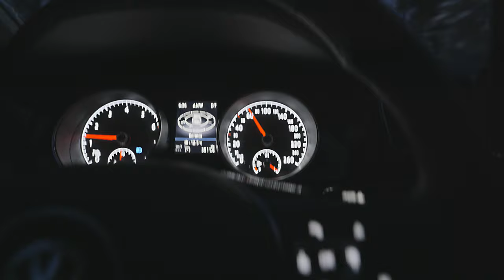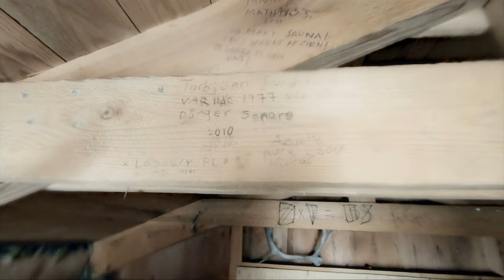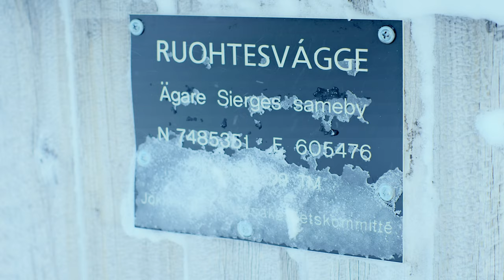Sarek Winter Crossing 22, from Kvikkjokk to Ritsem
There is no talking in this video so I would like to provide some info below. Maybe it helps someones planning:
I got up at 3 in the morning, went through the equipment in the back of my car and left the hotel in Jokkmokk. After passing through the snow covered main street of Porjus I took a left on BD 827 heading for Ritsem. Road conditions where fine. Temperature was about -15 degrees Celsius. After another 90 Km I got to the parking lot at Kebnats/ STF Saltoluokta. There was absolutely no one around all morning. But here, to my left, I saw some snow covered cars in the dark. They were parked downhill near the frozen lake. From hereon it seemed it had been many days since the snow plow cleared the way. I was not worried but I pulled snow chains over the front tires just in case. The LTN Bus to Ritsem from Gällivare was scheduled to start operating at the 18th of February and it was February 20th. Also there is some water power infrastructure along the road. I had seen Vattenfall passenger cars on this road in early February. The road should be fine, I was thinking. If the short bus can drive up into the mountains I can too. No? Than I  heard a troubling sound. In sight of the huge Suorva dam I found myself stuck in a snowdrift. It came out of the blue. The deep drift was just indistinguishable from the snowy road. There goes my plan to cross Sarek from the north to the south. In the dimm morning light I studied the uphill climb to the top of the dam. No way I will make it to Ritsem today! After some efforts I managed to get free and drive back to Kebnats. Kebnats which is strangely nothing more than a fancy name for a parking lot. I left my car next to the other ones I saw earlier that morning and followed the marked route across the lake on my backcountry ski. In Saltoluokta I finally saw some people between the huts. They were far away and I decided to proceed and pull my pulka uphill to camp at the tree line. The next morning was another disappointment. At the top of the hill the marked route splits. All snow mobile tracks turned right towards Pietsaure. The marked winter route south towards Aktse (Kungsleden) however was totally untouched. Nobody took this route this year yet. Here above the tree line, exposed to stormy winds I expected well compressed solid snow and a fast progress to Aktse. From there I wanted to go north to Ritsem. This was Plan B. After a few hundred meters in this beautiful landscape I turned to plan C. The snow was so soft my pulka moved like a submarine below the surface. Every ten meters or so it sank in even further - but just on one side, or the other one, ending in an upside down position deep under the snow. Every step my ski sank in knee deep. Compressing all that snow under my feet and behind me made progress brutally exhausting and slow. It would have taken me forever to get to Aktse in this manner. Also the area above Saltoluokta is prone to extreme winds. I was really worried to get trapped so I turned around thinking "I'm too old for this".

Back in Jokkmokk I spend two nights in the hotel before leaving to Kvikkjokk on the morning of February 23rd. This is where this video starts.

The route I took was: Kvikkjokk, Pårtestugan, Aktse, Rapadalen, Mikkastugan, Ruohtesvágge, Kisuriskåtan, Kisurisstugan, Padjelantaleden (winter), Kutjaure, Akkastugorna, Akkajaure, Ritsem